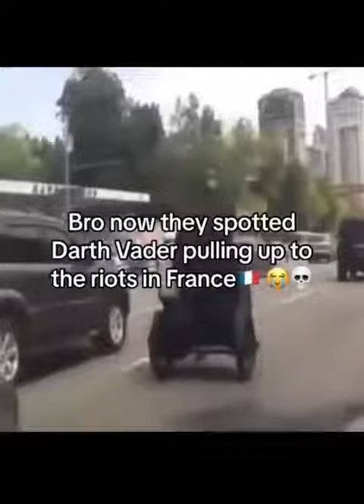Everything is in France 🇫🇷